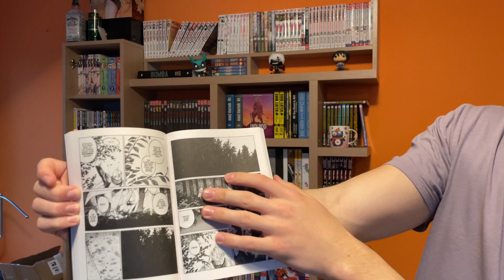The girl from the other side | vol. 1 recenze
Zdravím,
dnes tu máme další kratičkou recenzi.